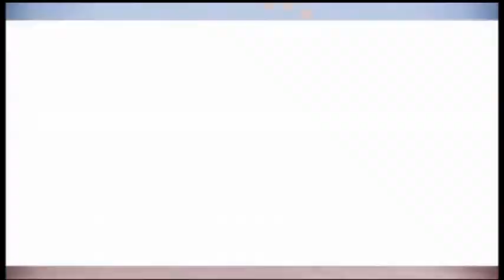Control de Aduanas España , nueva temporada - Aduanas SVA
Nueva temporada de Control de Fronteras España, todos los miercoles a las 22:30 en Dmax.

DMAX vuelve a hacer guardia en los puestos fronterizos españoles para acompañar a los cuerpos de seguridad del Estado en su trabajo diario de vigilancia y mostrar las situaciones más sorprendentes que pasan en las aduanas de nuestro país. Control de fronteras: España regresa al canal este miércoles 5 de abril a partir de las 22.30.

Una nueva remesa de capítulos en los que, además de una cuidada realización y un mayor seguimiento de los casos para conocerlos al detalle, se han ampliado las localizaciones que aparecen en la serie: el paso de La Junquera en la provincia de Gerona, el puerto de Valencia y la frontera de Melilla serán los nuevos destinos que acompañarán a los habituales escenarios del programa, como son el Puerto de Barcelona, Aeropuerto del Prat (Barcelona), La Línea, Tarifa, el Puerto de Algeciras y el Aeropuerto Adolfo Suárez Madrid-Barajas.

La apuesta de DMAX por ofrecer a los espectadores acceso exclusivo al trabajo de los profesionales que velan por la seguridad y el orden en las fronteras de nuestro país.

En estos nuevos capítulos, los espectadores serán testigos de los nuevos retos a los que se enfrentan los profesionales que trabajan para detectar viajeros sospechosos y maletas con contenido ilegal, entre otras actividades. Este miércoles, Control de fronteras: España regresa con una doble entrega de episodios de estreno en los que seremos testigos de cómo una maleta procedente de Guinea Bissau llega al control de aduanas del principal aeropuerto madrileño con el cadáver de un mono oculto en el fondo del equipaje. En el segundo capítulo de estreno, conoceremos más a fondo los sofisticados sistemas tecnológicos que permiten a los Agentes actuar con rapidez siempre que se detecten mercancías ilegales en los equipajes facturados que circulan por el aeropuerto Adolfo Suárez Madrid-Barajas.

Sólo en Barajas, 5000 cámaras de seguridad, sistemas de escáner punteros y exclusivos de este aeropuerto y más de 750 funcionarios y agentes entre Agencia Tributaria y Guardia Civil trabajan para mantener la seguridad del recinto. Gracias a este despliegue, los espectadores de Control de Fronteras: España podrán ser testigos de llamativas intervenciones, con pasajeros procedentes de China intentando contrabandear con cosméticos, viajeros que tratan de entrar en España con especies animales muertas como un armadillo, e incluso vivas, como un cargamento de alevines de anguila disimulado en una maleta que pretendía salir hacia Asia, donde se multiplicaría su precio por 100 o 200 una vez convertidos en adultos. "Es algo bueno que la gente sepa que las Fuerzas de Seguridad no están solo para denunciar a la gente, sino que trabajamos para evadir el contrabando de drogas, animales, plantas, divisas y alimentos que no se pueden introducir en el país por riesgo de infecciones"

En las sucesivas entregas, también acompañaremos al Servicio de Vigilancia Aduanera mientras inspeccionan contenedores en La Junquera, y a la AEAT (Agencia Estatal de Administración Tributaria) controlando el tráfico de sustancias radiactivas peligrosas en los puertos de Valencia y Algeciras.

En estas nuevas entregas también podremos ver a un okupa instalado en una de las torres del Aeropuerto de El Prat y cómo se requiere la intervención del Seprona (Servicio de Protección de la Naturaleza de la Guardia Civil) al localizar a un barco procedente de Tánger con una extraña especie marina a bordo. En suma, podremos ver un sin fin de casos y actuaciones por todas las Fronteras de España que, en recintos aduaneros, están siempre bajo la atenta dirección de la Agencia Tributaria.

Respecto a los infractores, Control de fronteras: España nos mostrará sus diferentes reacciones y excusas una vez que son 'pillados' y, en ocasiones, su desconocimiento de las leyes españolas. No obstante, en cuestiones de tráfico de drogas, algunos reconocerán su falta y colaborarán con las autoridades, ayudando a localizar a las personas a las que debía entregar el cargamento. Pero, como podrá verse en los capítulos rodados en el puerto de Valencia, las grandes incautaciones de estupefacientes se producen por vía marítima, ya que los narcotraficantes consideran más sencillo esconder una tonelada de droga en los grandes contenedores de los buques que en un equipaje.